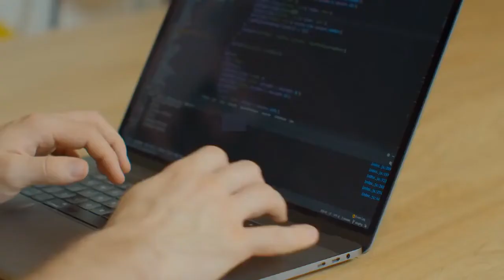Lim Jet Wee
Lim Jet Wee ~ 2022 Visume